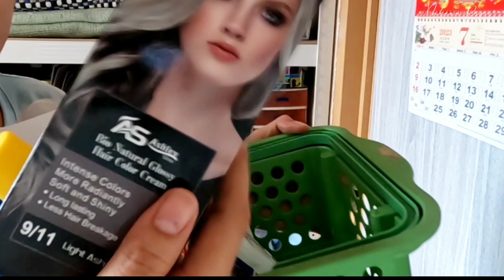NEW CLEAN WITH ME | CLEANING MOTIVATION | BUSY MOM OF 3 | SAHM | Mhean Reyes Vlogs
Hello! it's me again Mommy Mhean, mom of 3 kids and SAHM.

If your new to my channel and if you like cleaning, Household chores, Hauls videos and daily vlogs, please hit the LIKE button👍🏻 & SUBSCRIBE button as well as the notification bell 🔔for more video update.. 🥰

Happy Watching!

For interested in my preloved clothes collection here is the link..

shopee.ph/adamgriffin20

⬇️PRODUCT LINK ⬇️

Knife 6 pcs. Pastel Color

I use Samsung A03s for the taking video and editing

I use Capcut for editing my video

Thumbnail from Inshot